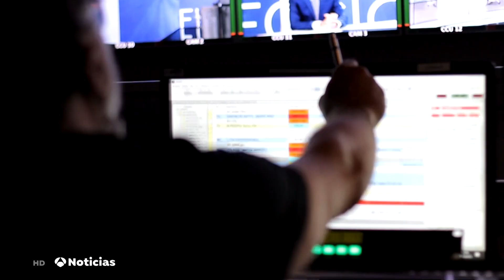Antena 3 '13 Meses Como La Televisión Líder' (2021 - 2022)